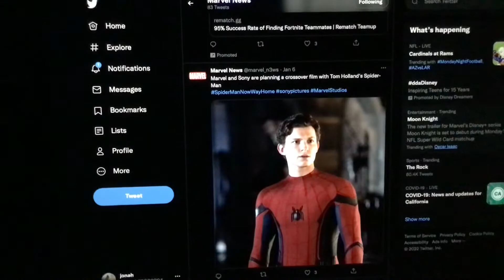Marvel and Sony are planning a crossover film with Tom Holland's Spider-Man